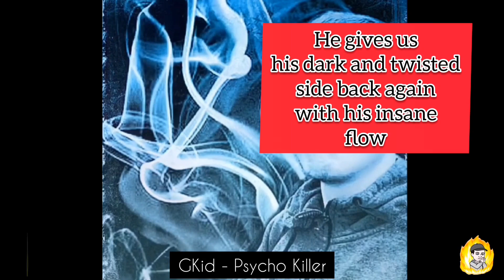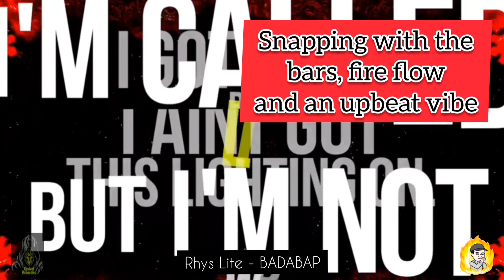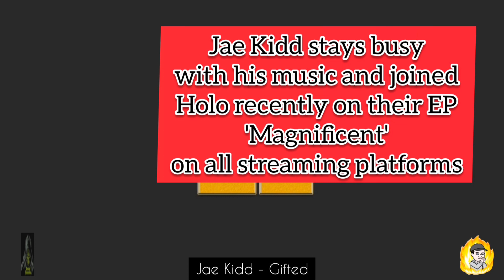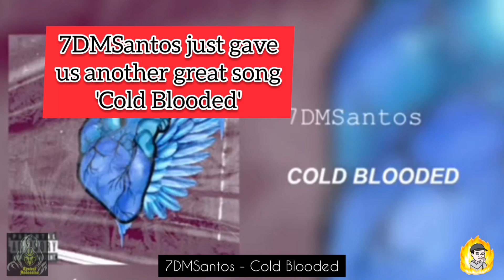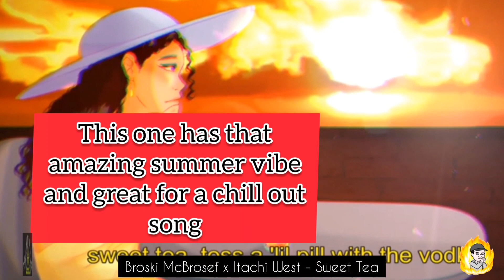The Fire Show ep.3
MoReece J presents 'The Fire Show' in which he shows you the latest music drops from the independent scene US, UK, Canada and more!

Follow MoReece J

Lyrical Assassins social links are in the linktree.